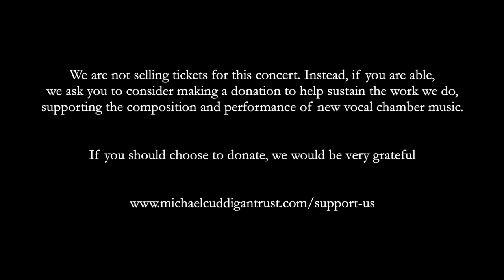Kate Whitley - Six Charlotte Mew Settings, IV-VI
Kate Whitley - Six Charlotte Mew Settings, IV-VI  (2017 Michael Cuddigan Trust Award)
Performed by Héloïse Werner and the Tippett Quartet

00:00  IV. I So Liked Spring
03:41  V. Absence
07:45  VI. Moorland Night

Download our free e-programme for a full programme of events, which also includes lyrics to the songs, programme notes and composer and performer biographies

We are not selling tickets for this concert. Instead, if you are able, we ask you to consider becoming a Friend or Donor by making a donation to help sustain the work we do, supporting the musicians in the Michael Cuddigan Trust community

Filmed at Barnes Farm, Suffolk on 23 July 2020
First broadcast 28 July 2020
Recorded by Apple and Biscuit

Commissioned by the Michael Cuddigan Trust in 2017

The Michael Cuddigan Trust was set up in 2014 to support the composition and performance of new vocal chamber music. Every year the Trust will support a small number of new works with concerts and performances of the pieces by top musicians in the field.

The trust is set up in memory of Michael Cuddigan who lived in Aldeburgh for many years and was passionate about music, including vocal chamber music, and a great supporter of young composers and performers.